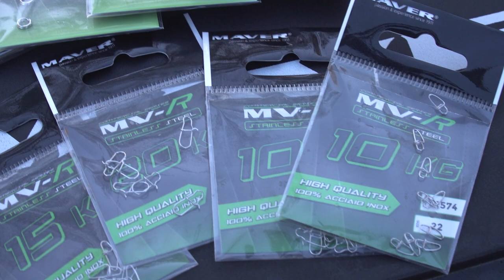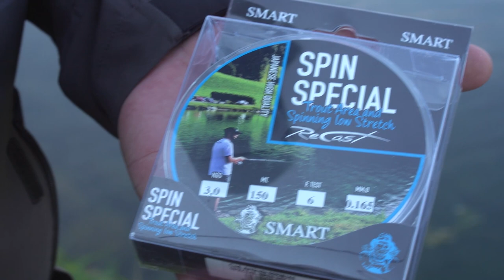Maver e Recast presentano Trout Area novità 2023